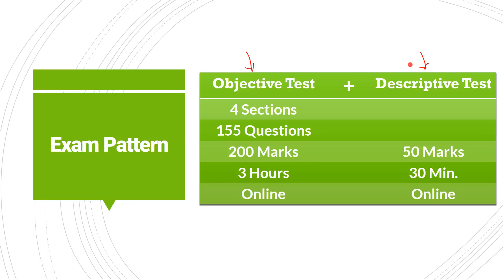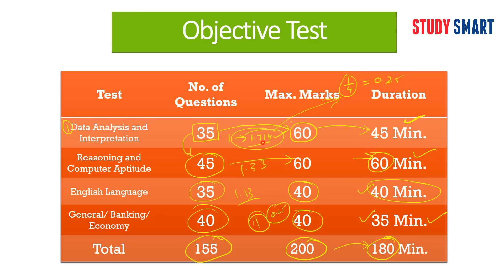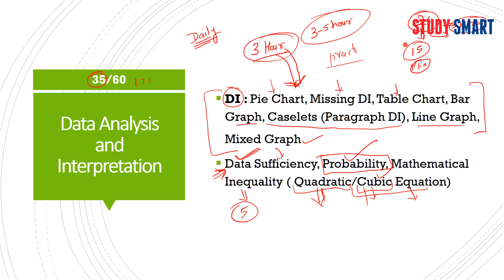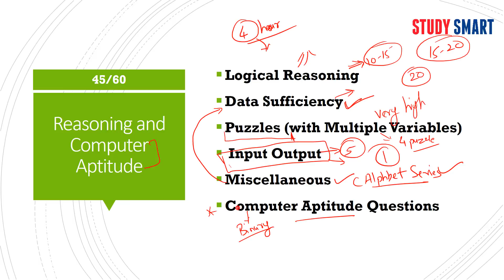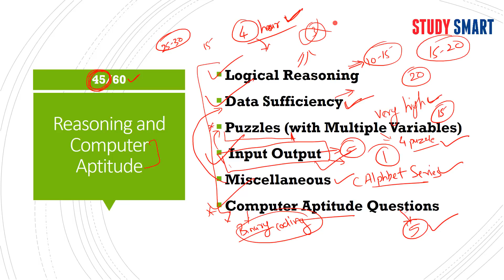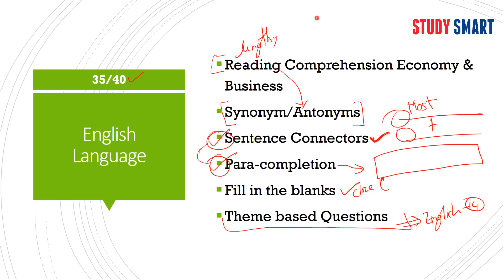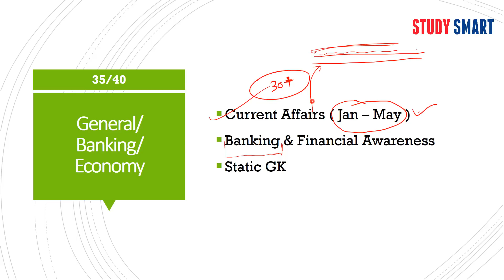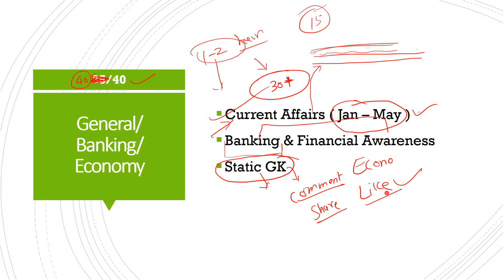SBI PO MAINS Exam Strategy and Expected Pattern [ In Hindi ]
Chandrahas